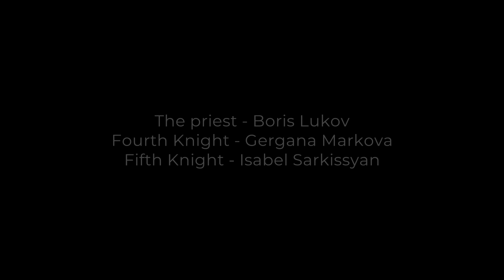Carl Vollrath - The Quest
The full performance of Alabama-based composer Carl Vollrath's two-act opera "The Quest." The story is based on the Children's Crusade of 1212, with the opera following the stories of how the crusades were rallied in both Germany and France.